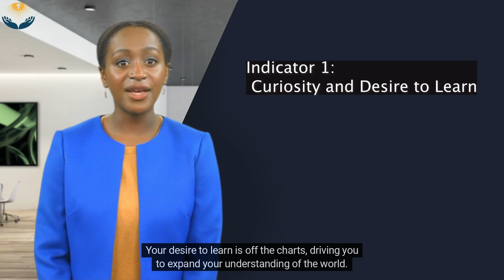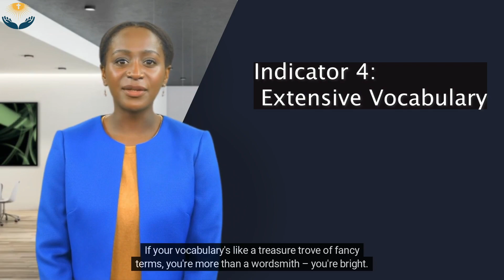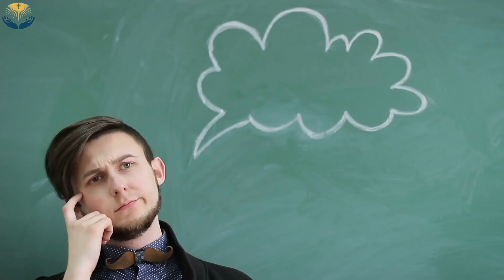10 Hidden Indicators That Prove Your Intellect is Above Average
Do you ever doubt your intelligence? Perhaps you find yourself comparing yourself to those around you and feel like your intellect doesn't measure up? Believe it or not, you may be smarter than you think. There are many subtle signs that can indicate higher-than-average intelligence. In this video, we'll explore 10 hidden indicators that could prove you have an intellect that is above average.